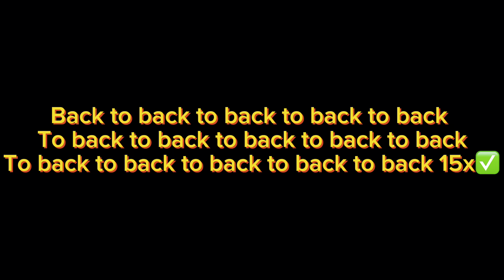JULISSA NEEDS ONE PARENT PRANK ON WIFE 😂😱